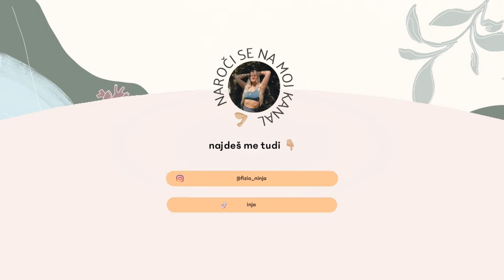DNEVNI VLOG #3 | A mi gre slučajno na jok? | Izpolne se mi ogromna želja | Gym tour | Fizio Ninja